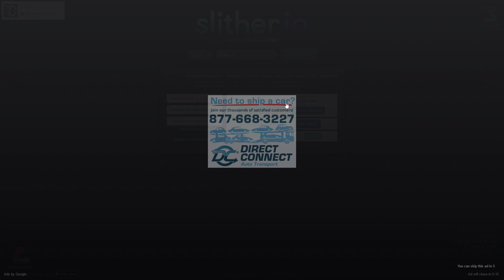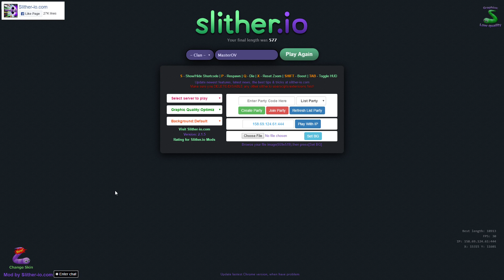slither.io // Trolling and Bot // #1